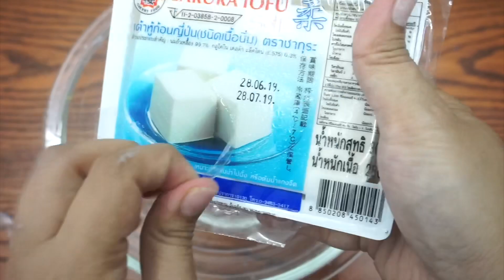Will It Slime ? Testing ตัด เต้าหู้ ไข่ VS เต้าหู้ ญี่ปุ่น จะเป็นยังไง ตามไปดู ? l Slime Challenge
คลิปนี้ เรามา ทดลอง ตัด เต้าหู้ไข่ vs เต้าหู้ ญี่ปุ่น
เนื้อข้างใน จะเป็นยังไงบ้างค่ะ
ตื่นเต้นมากๆเลย อยากรู้ว่าจะเป็นยังไง ตามไปดูกันเลย